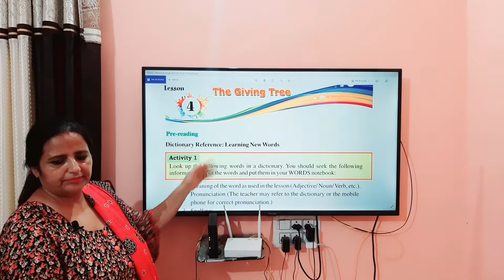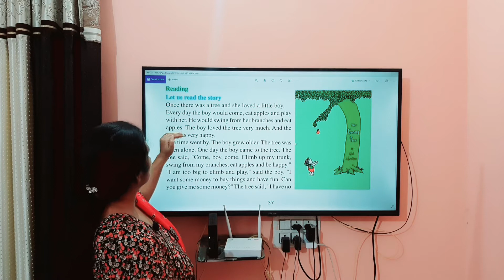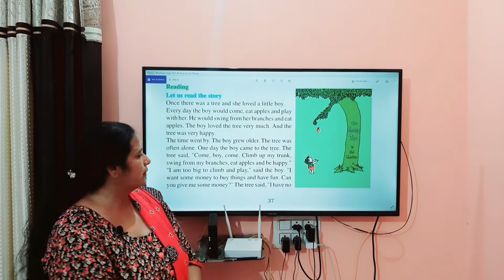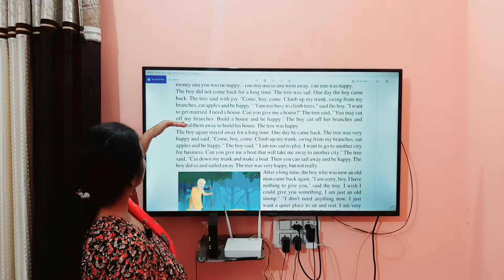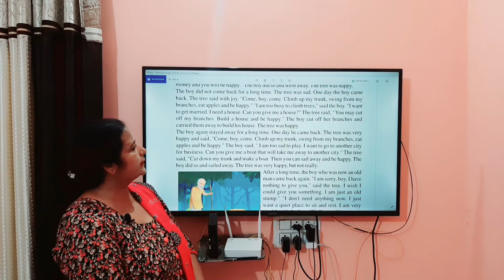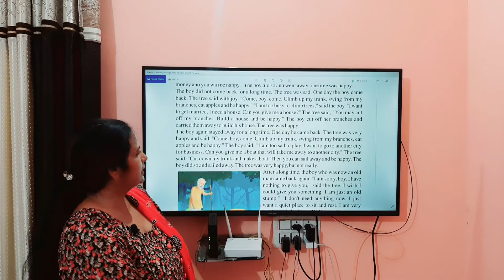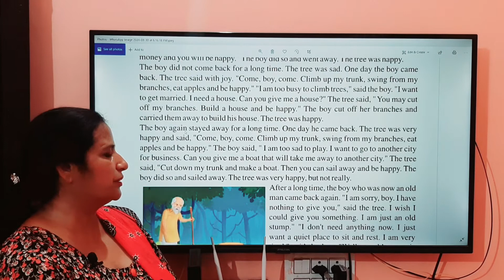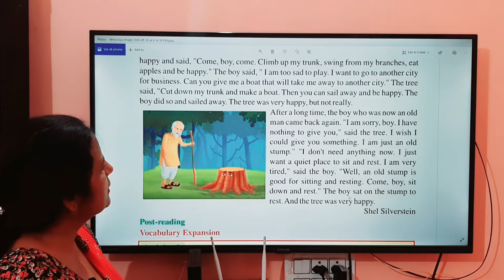Ch-4 The Giving Tree Class 6 PSEB English